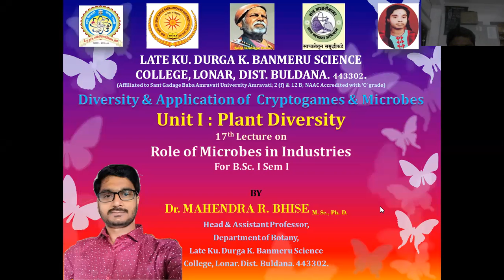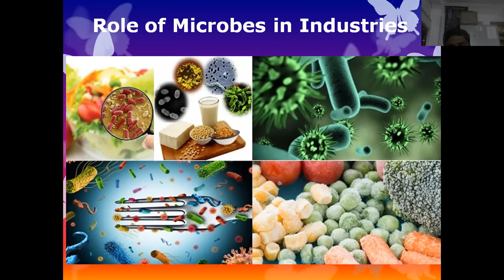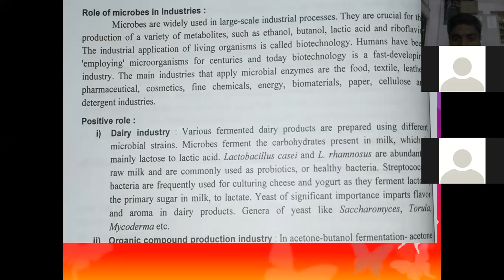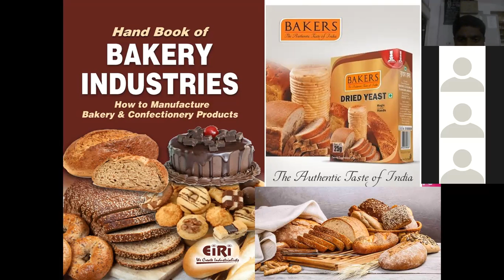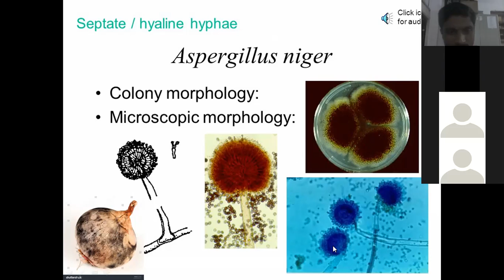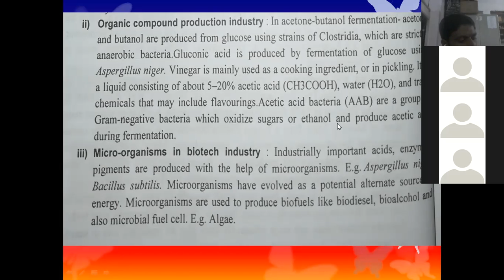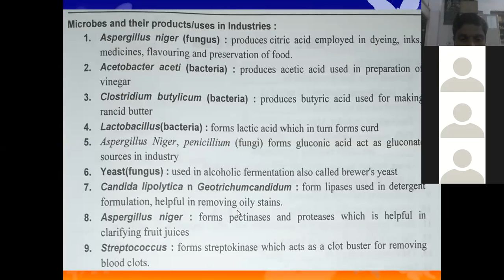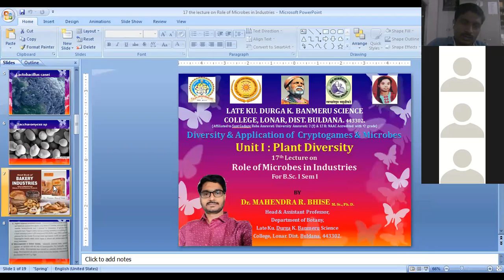Role of Microbes in Industries